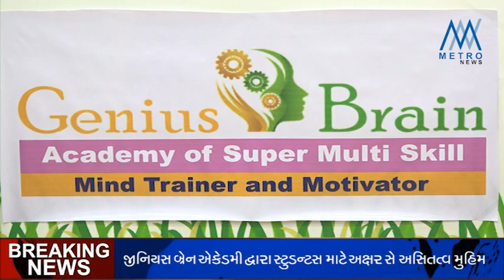PM Modi unveils Rs 75 coin on FAO's 75th anniversary